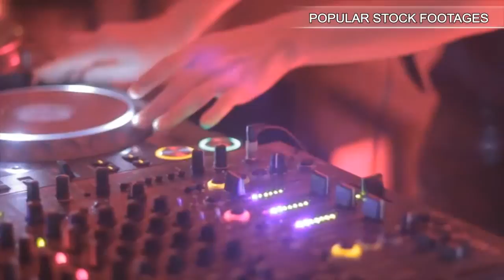Panorama of children's roundabouts in the winter. Stock Footage